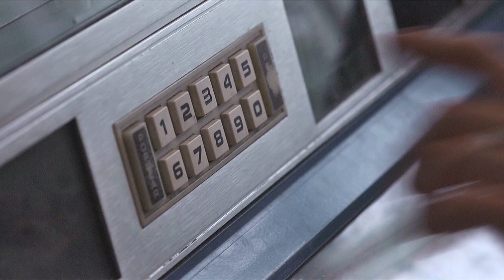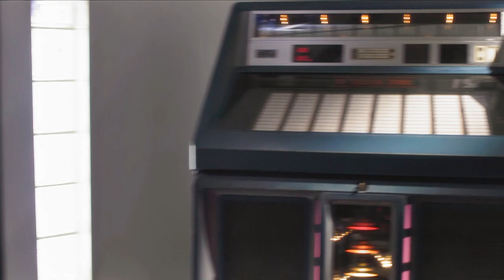TURNTABLE - Abigail Stahlschmidt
All Proper licensing - Parallel Entertainment Nashville - Tim Hunze Pres. Harry Fox mechanical/sync

Turntable Music Video has been Directed/Produced and Filmed by Pirate Pictures

Endorsed Artist on the electric violin by the creator of the viper 6 string Mark Wood Violins